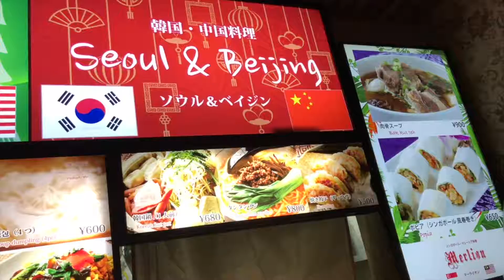［ご飯会］ KPOP純平ナイト 今夜もドントストップ・新大久保アジア屋台村に潜入・新人歓迎会［20180420］